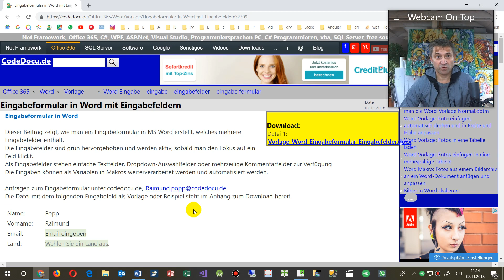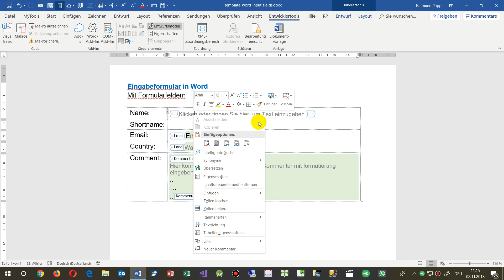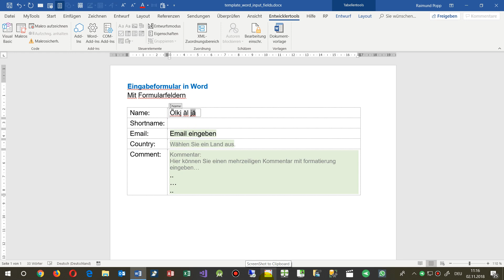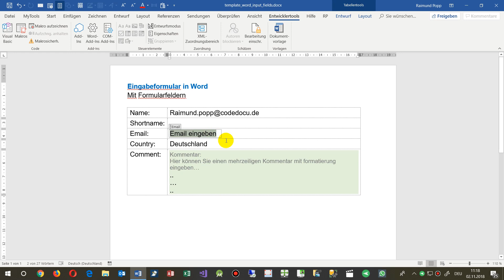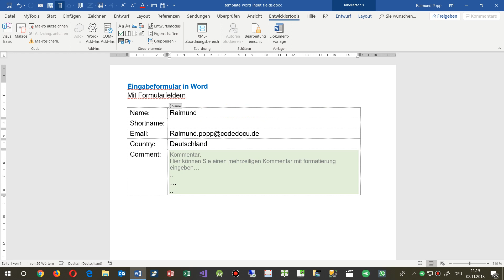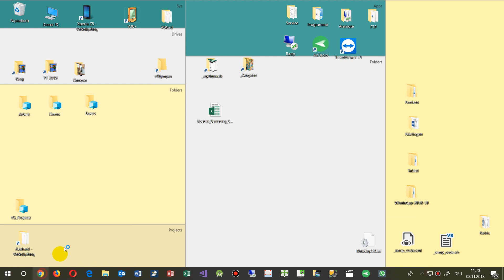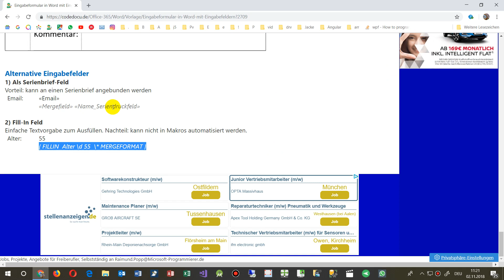Word Eingabeformular mit Eingabefeldern erstellen